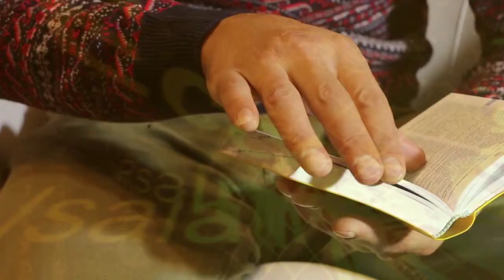Parasha Devarim P1|EDB Estudio Biblico Devocional